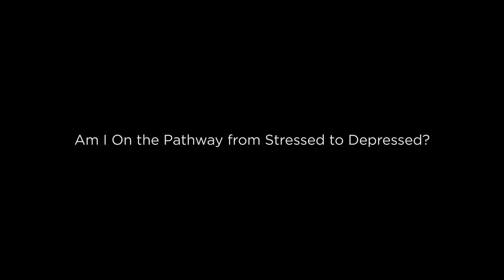Refresh: Am I On the Pathway from Stressed to Depressed?